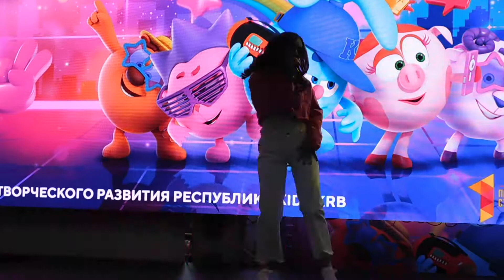48ч. Депо Фудмолл - "Концерт Смешариков" - Республика KIDS - Maryko